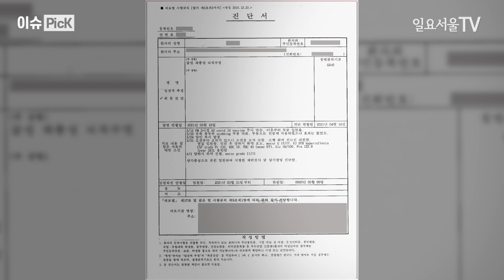[이슈 PicK] 백신 부작용 40대 간호조무사, 일주일 진료비가 400만원인데 심사기간이 120일?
지난 20일 청와대 국민청원 게시판을 통해 아스트라제네카(AZ) 백신 접종 이후 사지마비가 온 간호조무사의 사례가 알려졌습니다.

코로나19 백신 접종 이후 급성 파종성 뇌 척수염이 의심된 것인데요. 국민청원에 게시글을 올린 간호조무사의 남편에 따르면 백신 접종 이후 부작용을 보인 40대 간호조무사 A씨의 진료비는 일주일에만 400만 원에 달합니다.

하지만 방역당국의 피해 보상 심사 기간은 120일이 소요되는데요. 단, 7일 만에 400만 원에 달하는 치료비와 간병비가 발생되는 현 상황이 120일간 지속될 경우 피해 간호조무사는 총 약 6850만 원의 치료비를 부담해야 하는 상황에 처하게 됩니다.

사례가 논란이 되자 청와대는 지난 21일 서면 브리핑으로 “의학적 인과 관계 규명에 시간이 걸리겠지만, 그와 별도로 치료비 지원 등 정부의 지원 제도에 따라 할 수 있는 조치들이 신속히 이뤄지도록 세심하게 살펴야 한다”고 발표했습니다.

사실상 방역당국의 입장은 보상 심의를 거쳐 통과가 되면 보상금을 지원하겠다는 입장으로 해석할 수 있는데요. 방역당국은 이달 말까지 서류를 구비해 보상 신청이 접수되면 5월에야 보상 심의가 가능하다고 판단했습니다.

전문가들은 고액의 진료비가 소요되는 사례에 “심의가 나오기 전에도 지원할 필요가 있다”고 주장했습니다.

김우주 고려대학교구로병원 감염내과 교수는 “현 접종률이 3%인데, 이 같은 사례는 백신 접종을 늘리면 더 발생할 것”이라며 “신속한 심의와 보상이 뒤따라야 접종률을 올릴 수 있다”고 제언했습니다.

현재의 피해 보상 심의 시스템의 개편이 필요하다는 지적도 나옵니다. 정재훈 가천대학교 예방의학과 교수는 “이상반응 심사와 보상 심사가 별도로 돌아가고 있는데, 이상반응 심의 건수 소화가 어려울 만큼 늘어나니 보상 심의도 늦어지는 경향이 있다”고 진단했습니다.

한편, 백신 접종 부작용으로 사망할 경우의 보상금 문제도 발견됐는데요.

문재인 정부는 코로나19 백신 접종 이후 이상 반응으로 사망할 경우 1인당 4억3700만 원의 일시 보상금을 지급하겠다고 약속했지만, 정작 보상금을 지급해야 하는 질병관리청에선 단 4억5000만 원의 예산만 책정한 것으로 확인됐습니다.

단 한 명의 사망자만 발생해도 보상금 예산은 바닥나는 것입니다. 질병청 측은 “추경예산안을 협의하고 있고, 국가예방접종사업(NIP)에도 내부적인 예산이 있다. 일부 추가적인 예산을 확보할 수 있다”고 해명했습니다.

하지만 실제 지급 가능한 예산인지에 대한 의문이 남은 상황입니다.

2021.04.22 일요서울TV 신수정 기자